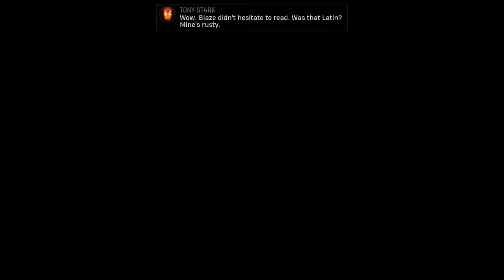Marvel's Midnight Suns (let's play) Ep 23 - Barghest Hunting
I'm still not very good at this game 😂
Chaptering
0:00 Intro + housekeeping
12:40 Iron Man challenge
26:44 Resource Gathering - Capture Hydra Agent
51:11 Challenge Mission - Barghest Hunt